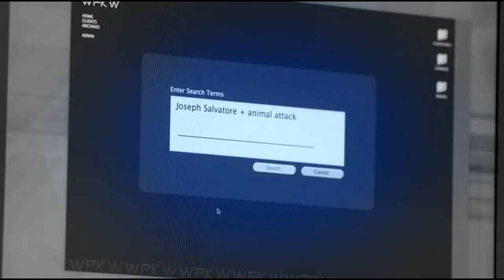Дэймон и Елена Стефан Любовь не бывает второй